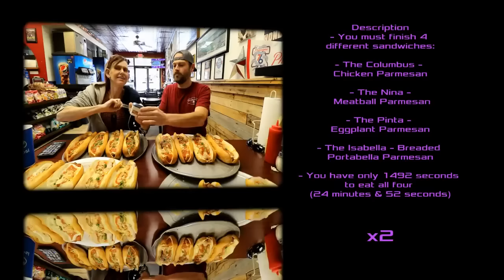AMERICAS PIE x 2!!! 4 CHALLENGES IMPOSSIBLE SUBS MOLLY SCHUYLER ~ MOM VS FOOD